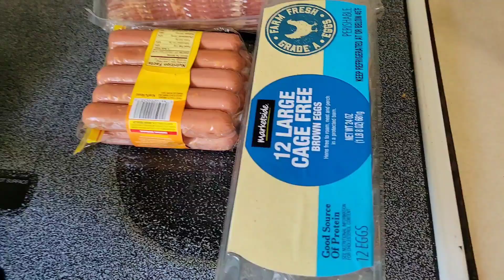RANDOM DELICIOUS RECIPES😋 //APPRECIATING MY HOST